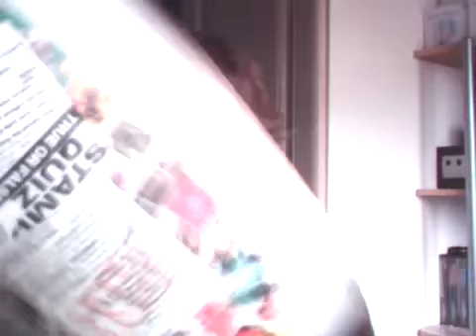A Relic from Within The Kent Wastes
Original Title: A Relic from Gemini Dazzy
First Seen: 2010?